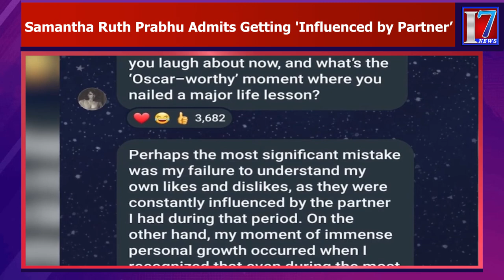Samantha Ruth Prabhu Admits Getting 'Influenced by Partner’ | I7 News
7 News is founded on a vision, which seeks to be the most Creative media organisation of the world. It is the India’s leading  24-hour news network , offering comprehensive news coverage, business, lifestyle and feature programming and documentaries to the worldwide news networks, which include News Channels, Print Media And Online web casts. It is a one-stop shop, which aims to provide editorial